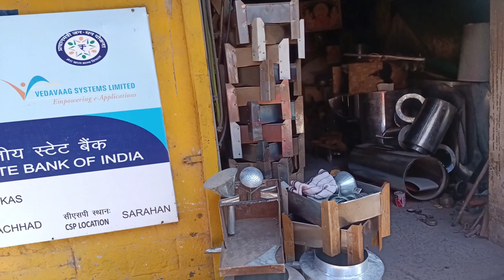Kabhi kabhi safar karna bhut mushkil hota mere saath hi asa kiu hota hai#rajeevmomsolanhp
hello everyone welcome to my channel Rajeev mom solan guys thank you so much aap sabhi ka mujhe support karne ke liye guys is video mein maine aapko Sarah jila sirmaur tahsil Pachad market ki video share ki hai aur road ka view matlab travel karte hue video share ki hui hai aapko video kaisi lagi hai jarur comment karke batana aur agar koi new hai to mere channel ko subscribe karna aur BEL icon ka button jarur click karna jisse meri har video ki notification aap sabhi Ko mil jayegi aap sabhi mujhe please jyada se jyada support kijiye mujhe aap sabhi ki support ki bahut jarurat hai thank u so Mach gais Dil se shukriya